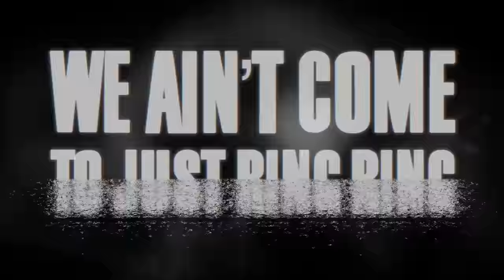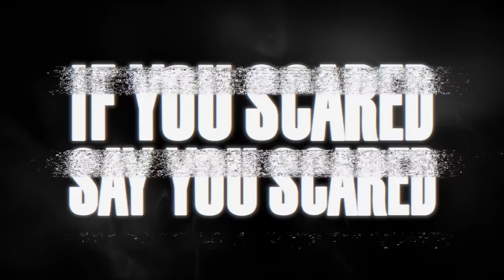Cheer Extreme Senior Elite 2021-22